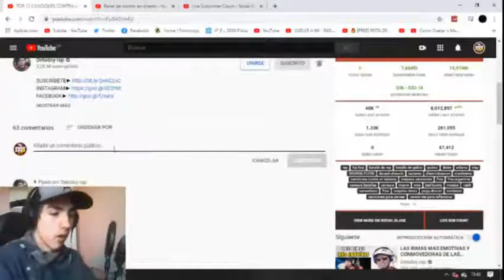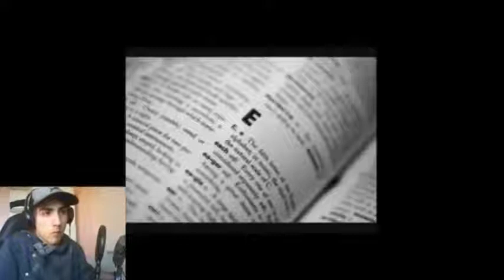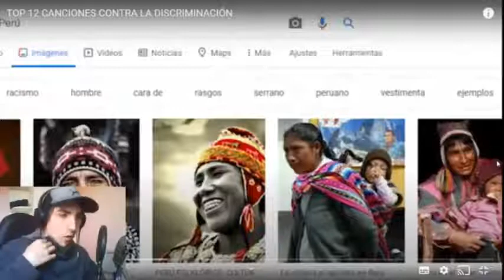TOP 12 CANCIONES CONTRA LA DISCRIMINACIÓN - DETODOY RAP - REACCIÓN